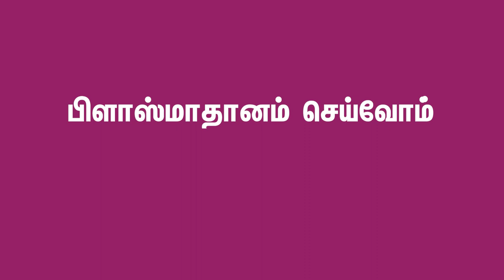Plasma Donation - A lifesaver against COVID-19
While the world is rapidly trying to find a vaccine to beat COVID-19, Plasma therapy is our strongest weapon to save lives against COVID-19. If you have beaten COVID-19 and are healthy now, we urge you to donate your plasma to help those who are fighting to beat COVID-19. Together, let us save lives.